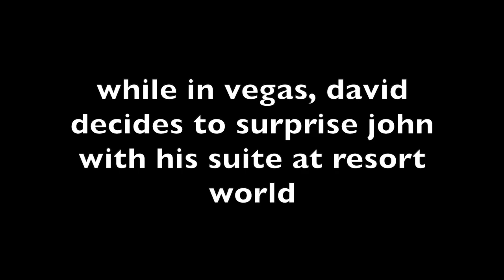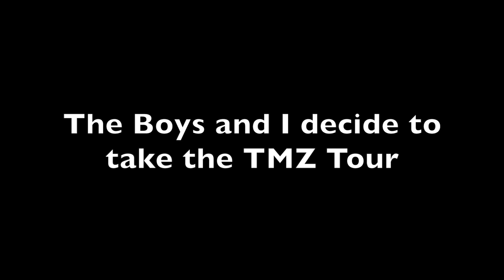THEY ASKED ME TO ROAST HIM!!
On today's vlog join us as Todd, Brandon and I visit Scott's apartment and roast him on his podcast. Plus, Brandon has heart surgery, Todd walks down memory lane and David surprises John in Vegas. Plus, I meet Axel Webber and the guys and I take the TMZ tour and run into Adam W.